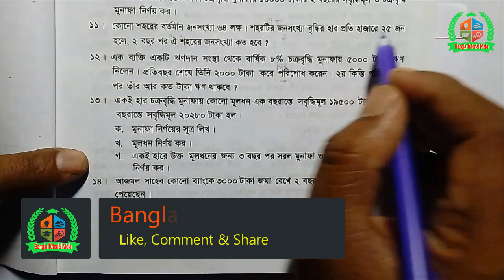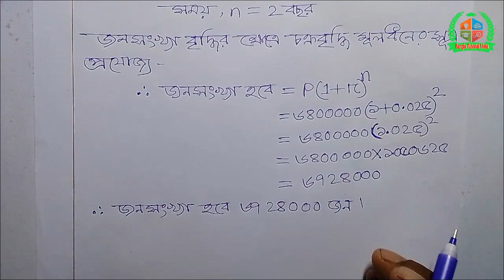পাটিগণিত এতো সহজ! অষ্টম শ্রেণি দ্বিতীয় অধ্যায় ২.২ প্রশ্ন ১১, Class Eight Math Chapter-2.2 Q-11,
বাংলা টিউটোরিয়াল মেলার আজকের creative math/সৃজনশীল গণিত ভিডিওতে সকলকে স্বাগতম। সৃজনশীল গণিত সমস্যার সমাধানের ধারাবাহিকতায় আজকে পাটিগণিত এতো সহজ! অষ্টম শ্রেণি দ্বিতীয় অধ্যায় ২.২ প্রশ্ন ১১, Class Eight Math Chapter-2.2 Q-11, আপলোড দিলাম। আশাকরি creative math/সৃজনশীল গণিত ভিডিওটি ভালো লাগবে। আর বেল বাটনে অবশ্যই ক্লিক করবে ভিডিও আপলোডের সাথে সাথেই নটিফিকেশন পেতে। সকলের উজ্জল ভবিষ্যত কামনা করছি। আল্লাহ হাফেজ।